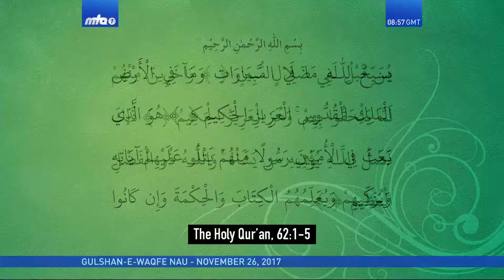Gulshan-e-Waqfe Nau,Khuddam Age Group 16+, recorded on November 26, 2017.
Gulshan-e-Waqfe Nau
An educational class of Waqfeen-e-Nau with Hazrat Mirza Masroor Ahmad (may Allah be his Helper). Khuddam Age Group 16+, recorded on November 26, 2017.